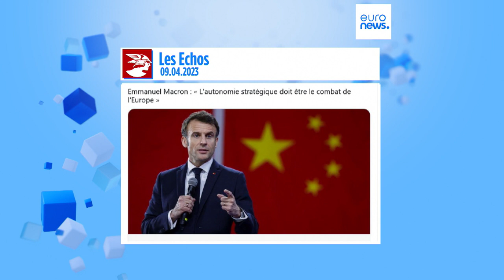Nach Macrons kontroversen Taiwan-Aussagen: Reaktion aus dem Weißen Haus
Nachdem am Sonntag in einem Interview kontroverse Aussagen Macrons zum Verhältnis der EU zu China und den USA veröffentlicht wurden, hat sich nun ein Sprecher des Weißen Hauses geäußert.